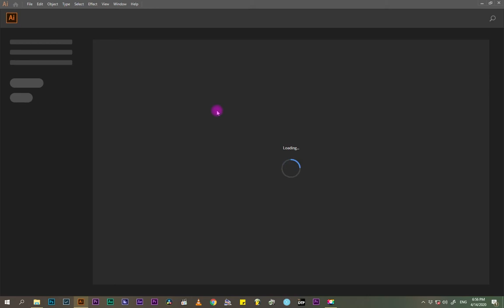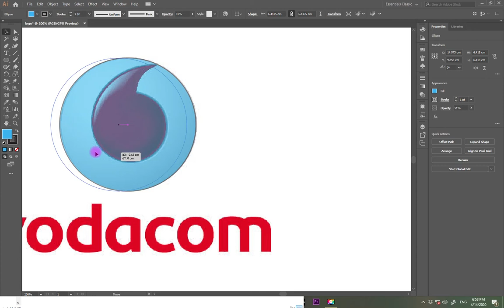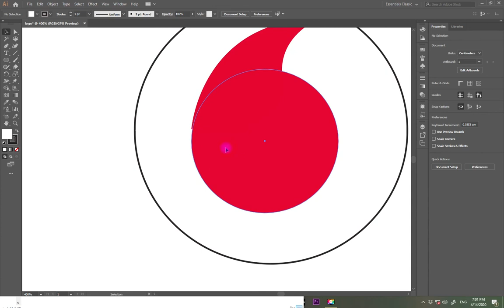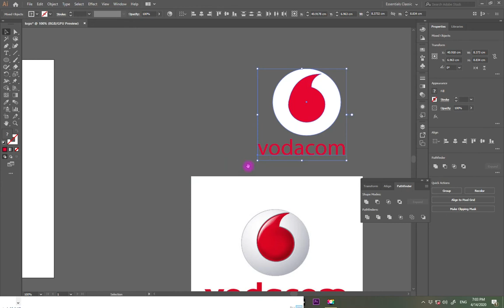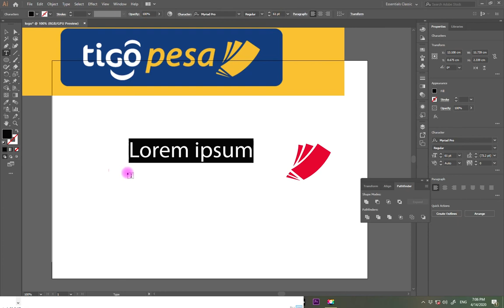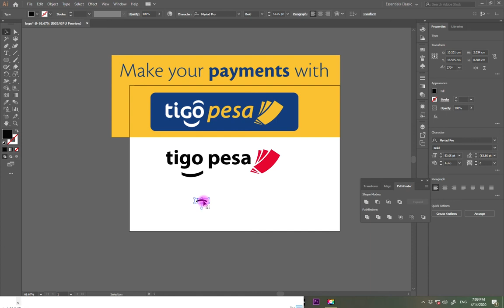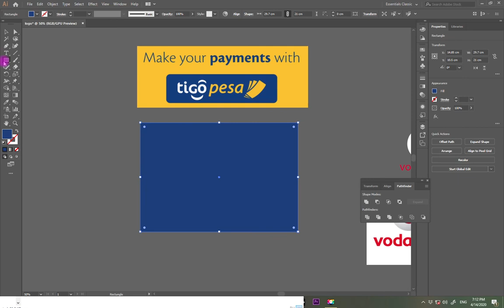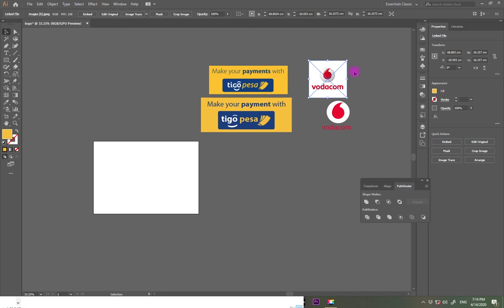Adobe illustrator Utengenezaji wa logo (kiswahili)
Episode hii nieelezea zaidi kwa yule anaeanza kujifunza kutengeneza logo kwa program ya Adobe illustrator.